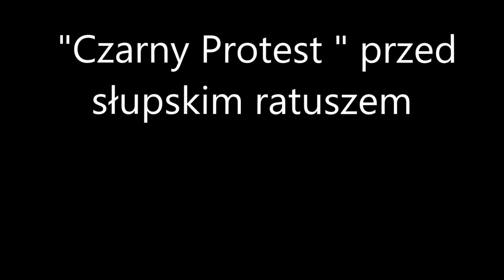Słupsk - Czarny Protest 01-10 - 2016